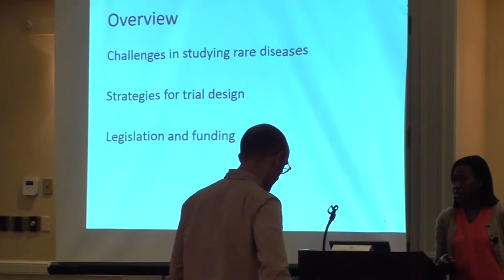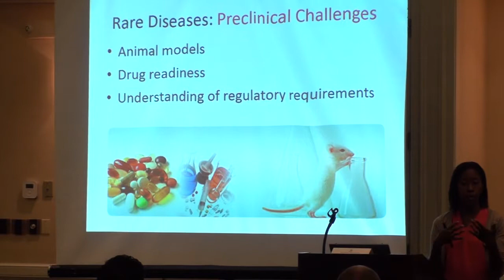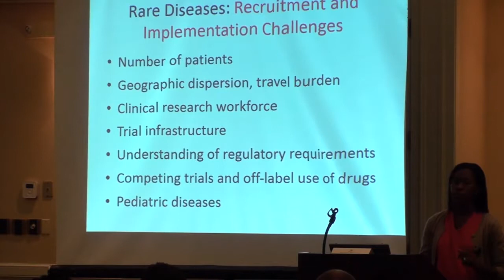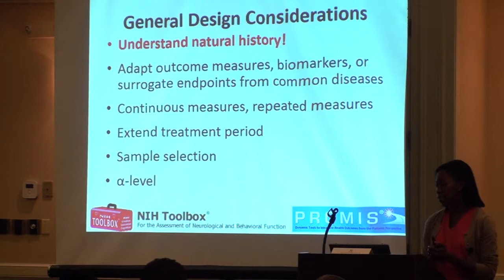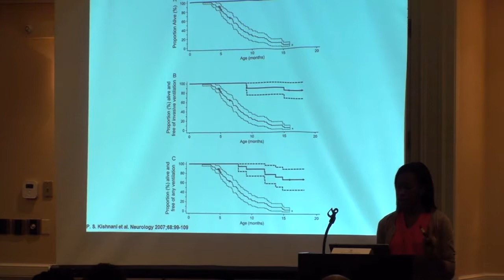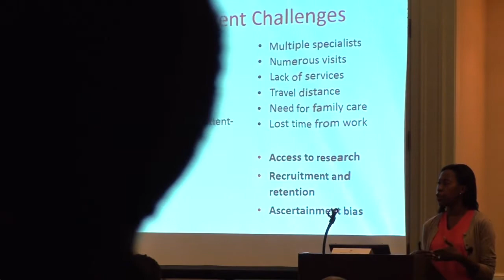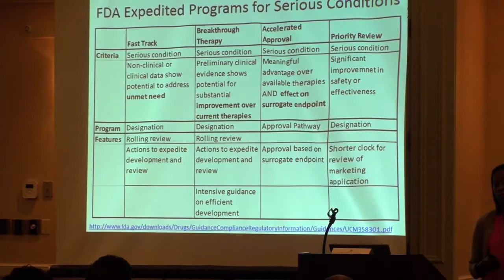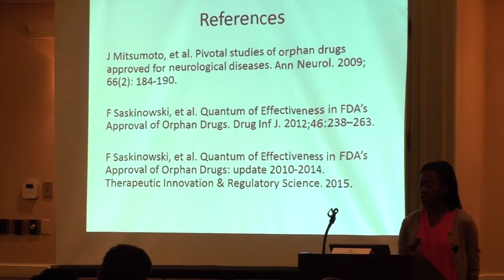CTMC Residential Course 2017: Clinical Trials in Rare Diseases, Presented by Erika Augustine